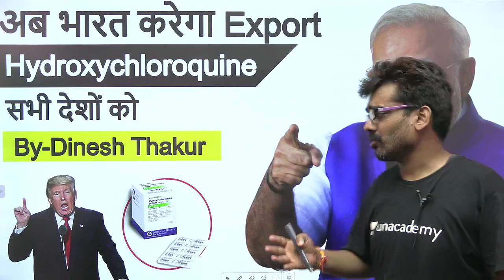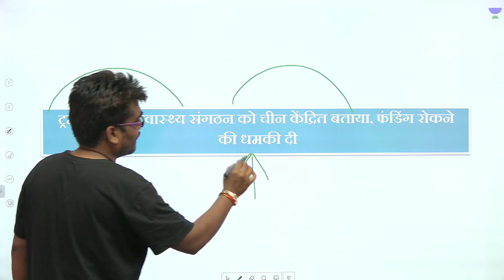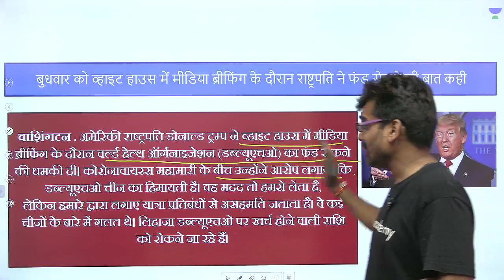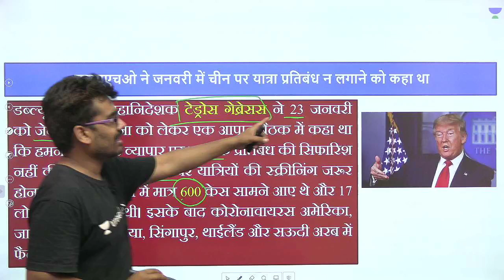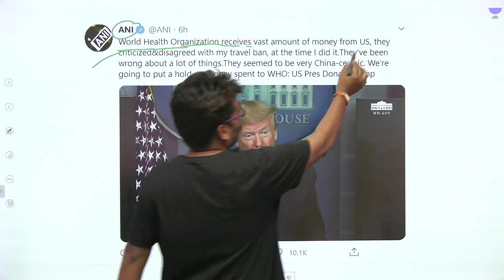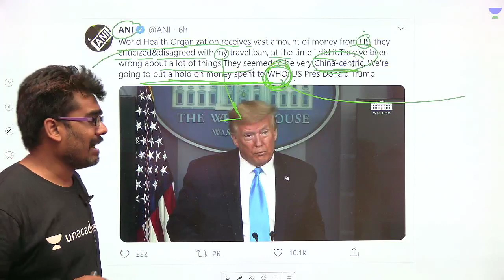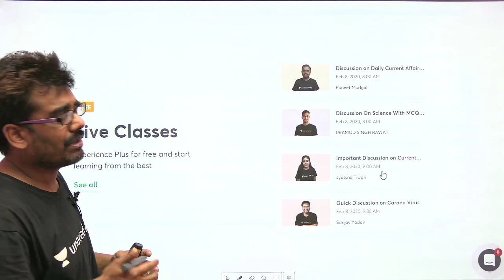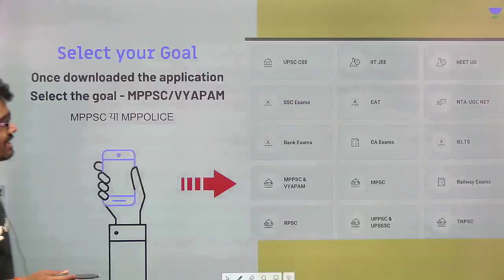WHO से नाराजी विश्व के लिए खतरा l Donald Trump ने दी WHO को धमकी l Current News l Dinesh Thakur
US President Donald Trump on Tuesday said he would put a hold on America's funding to the World Health Organization, accusing it of becoming China-centric during the ongoing coronavirus pandemic. Is this a threat to the world in general? Know more with Dinesh Thakur

Dinesh Thakur and more top educators are teaching live on Unacademy.

Unacademy Subscription Benefits:

1. Learn from your favorite Educator
2. Dedicated DOUBT sessions
3. One Subscription, Unlimited Access
4. Real-time interaction with Educators
5. You can ask doubts in live classes
6. Limited students
7. Download the videos & watch offline